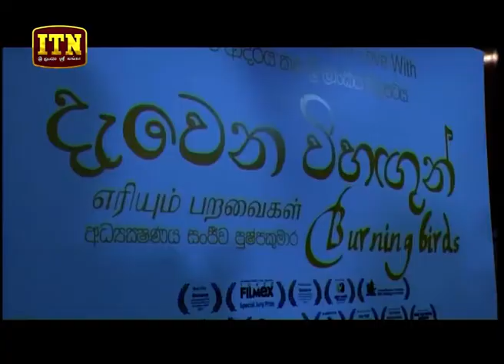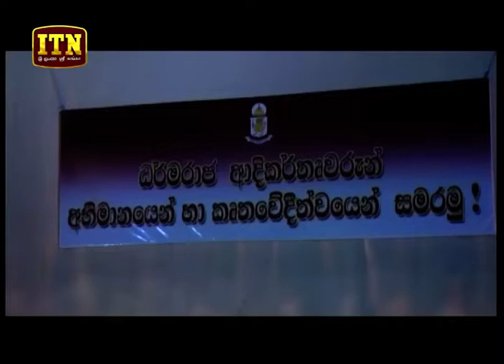ITN News 2018-06-30 | 12.00 PM